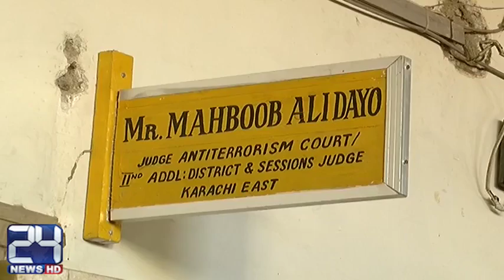Forgery case with Chinese citizens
24 News HD is one of the leading news channels of Pakistan bringing you the latest current affairs from Pakistan and around the world.